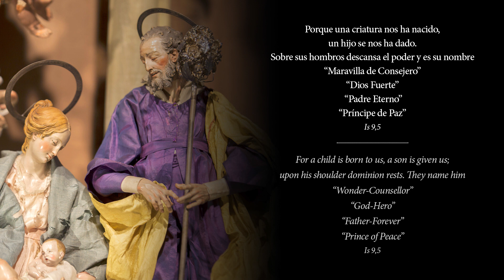Belén Napolitano S.XVIII - Felicitación Navideña UCAM